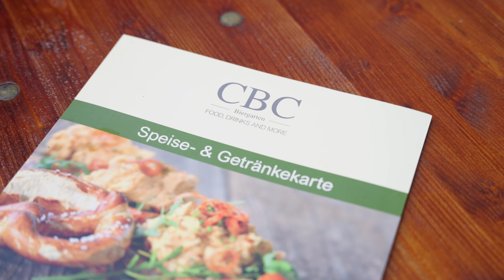Remstal – Dein Genießerhimmel (CBC Biergarten, Korb | S3F2)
🌞🍻 Sommerzeit ist Biergartenzeit!

Seid ihr schon im schönen CBC Biergarten am Korber Kopf gewesen?

Unser Genießerhimmel enthüllt jeden Monat aufs Neue aufregende Gastro- und Weinbaubetriebe aus dem Remstal. Diesen Monat steht erneut ein Biergarten im Rampenlicht, weil der Sommer für uns noch lange nicht vorbei ist!

Genießt mitten in der Natur am Korber Kopf Köstlichkeiten wie Käsespätzle, Schnitzel, Burger und erfrischendes Fassbier. Das Beste? Die entspannte Atmosphäre, die diesen Ort in einen chilligen Sommerabend verwandelt.

Auch für die Kleinen ist gesorgt! Während die Kids den Waldspielplatz erobern, können die Erwachsenen entspannt das Ambiente genießen.

Entdeckt außerdem die Wander- und Radwege rund um den Korber Kopf mit Blick auf das Remstal!

Lasst uns gemeinsam den Sommer im Genießerhimmel zelebrieren!🌳🍔 🚴‍♂️